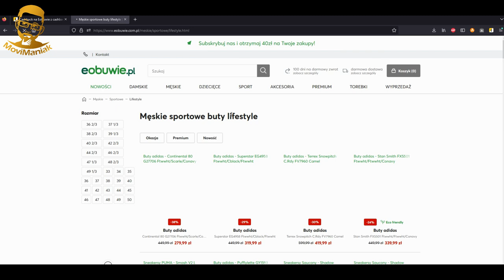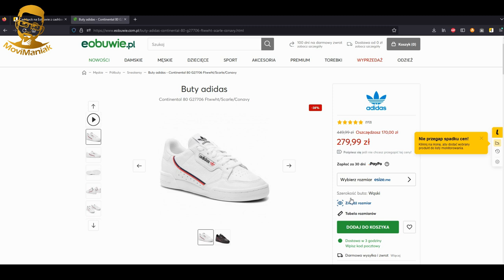NAJPIĘKNIEJSZE POLSKIE AKTORKI CZASÓW PRL ZE SWOIMI PARTNERAMI CZĘŚĆ 2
Najpiękniejsze polskie aktorki czasów PRL ze swoimi partnerami.Jeśli jesteście ciekawi jak wyglądają partnerzy, mężowie najpiękniejszych polskich aktorek czasów PRL takich jak Joanny Pacuły, Magdaleny Zawadzkiej,  a także innych? ? Wiele informacji będzie dla Was zaskoczeniem ale właśnie dlatego powstał ten odcinek gdyż lubię dzielić się z Wami moją wiedzą oraz przemyśleniami.

AUTOR/MONTAŻ/LEKTOR - MoviManiak

Moim celem jest przekazywanie istotnych informacji na temat konkretnego filmu wraz z osobistymi refleksjami o aktorach występujących w danych produkcjach poprzez mój osobisty komentarz oraz wartości edukacyjne.